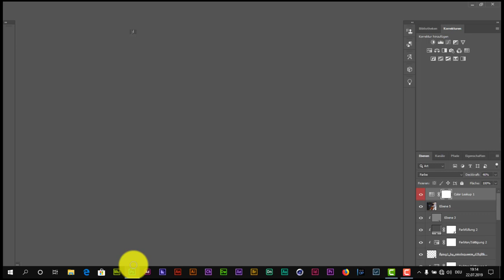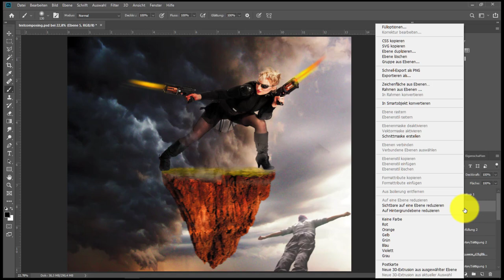Photoshop Tipp für Ebenen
Quick Tipp zur arbeit mit Ebenen in Photoshop

Harry Dona